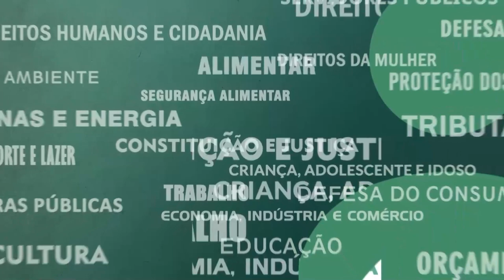Resumo Comissões - Com. Constituição e Justiça - 01/03/23